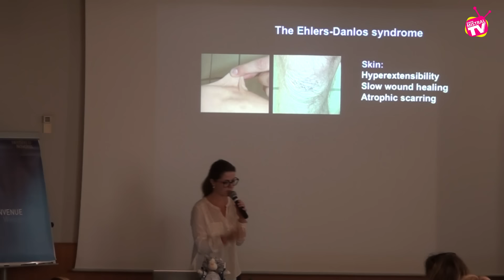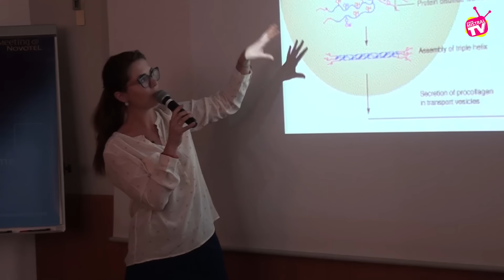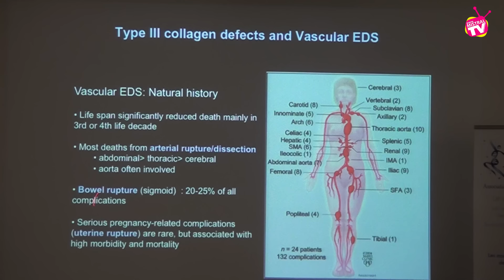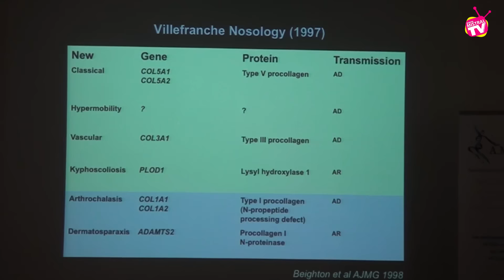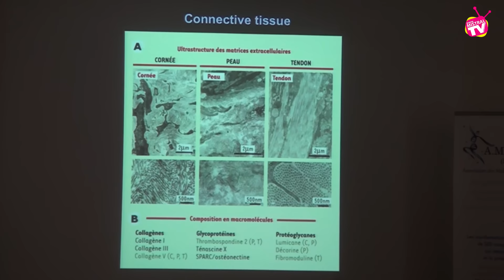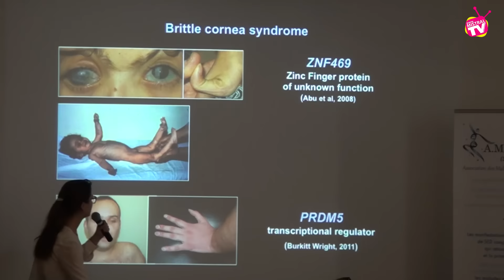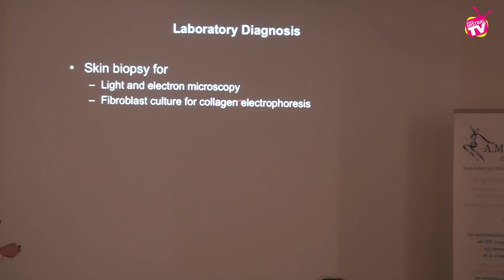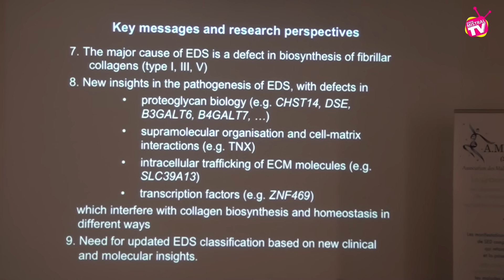Le SED? Intervention du Professeur Franciska Malfait Congrès national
Lors du congrès national organisé par AMSED-Génétique, Franciska Malfait, référence internationale sur le SED présente les avancées médicales et scientifiques.
Elle nous explique les gènes identifiés, le travail en court...
Membre à titre honoraire de notre association, le professeur est à l'origine des 2 symposiums internationaux organisés sur le SED, le prochain ayant lieu à New York en mai 2016, avec la nouvelle reclassification internationale. 12 groupes de travail sont mis en place depuis mai 2015, nous sommes représentants de patients dans le groupe orthopédie.